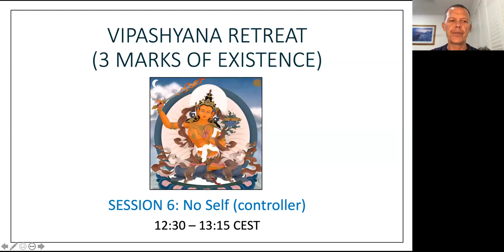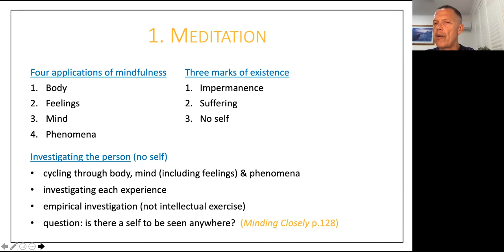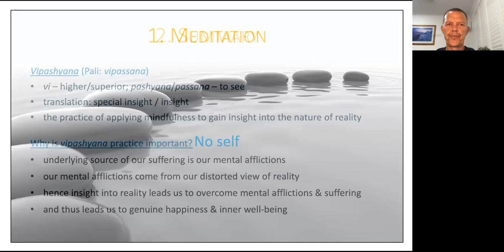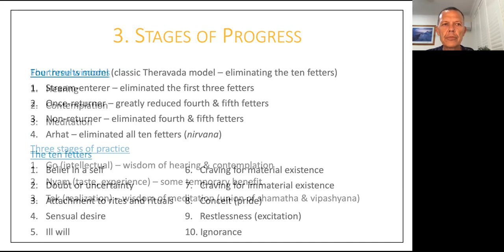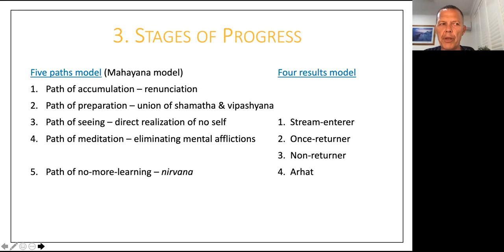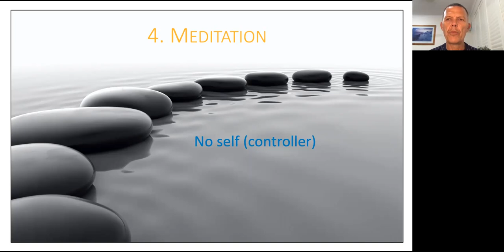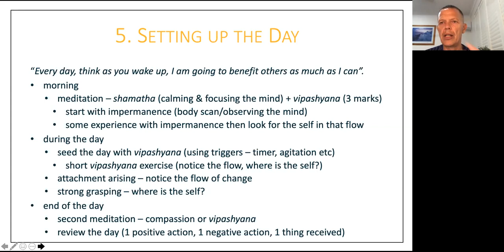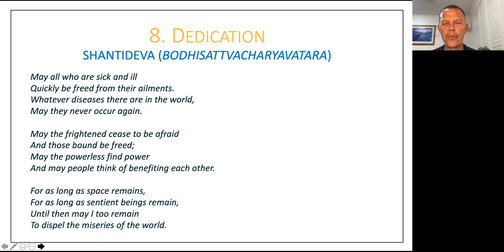6 - No self (controller)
Meditation – no self
Summary
Stages of progress
Meditation – no self (controller)
Setting up the day
Q&A
Preview of upcoming retreat
Dedication